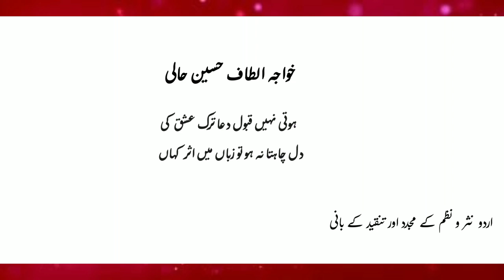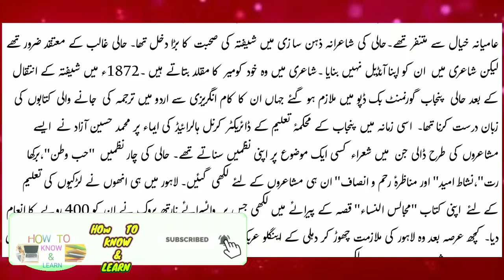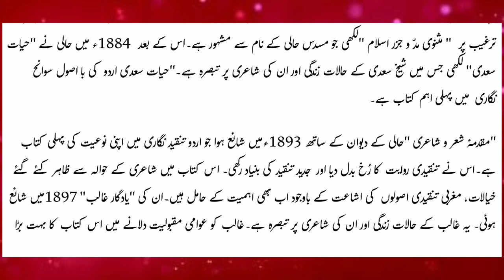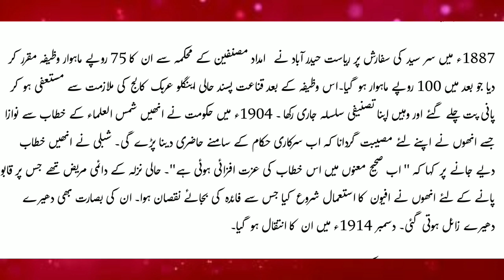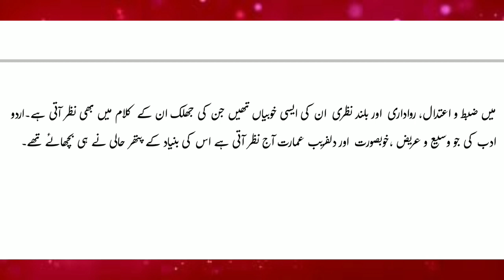altaf hussain hali | Altaf hussain hali poetry | musadas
Altar Hussain Hali is one the best poet and his Poetry is most powerful.

ardu adab ki tareekh | urdu kibbutz best book | urdu ki kahani | story of urdu | best book of urdu literature | urdu ka aghaza | urdu ki ibtada | dr jameel jalbi | dr jameel jalbi ki behtreen kitab | best book on urdu literature | history of all poets | history of ghazal | history of asnaf ea sukhan | history of nazam | biography mirza ghalib | biography of momin khan momin | biography of meer taqi meer | biography of mirza rafi soda | biography of Qalandar bakhsh Jurat | biography of insha ullah khan insha | biography of ghulam hamdani mushafi | biography of imam bakhsh nasikh | biography of haider ali aatish | biography ibrahim zoaq | biography of daagh dehlvi | biography of dr allam iqbal | biography of hasrat mohani | biography of majeed amjad | biography altaf hussain haali | biography of muhammad hussain azad | biography of shibli nomani | biography of nazeer akbar abadi | biography of akbarabat allah abadi | biography of sir syed ahmed khan | biography faiz ahmed faiz | biography of nasir kazmi | biography of josh maleeh abadi | biography of ada Jafri | biography of Ehsan danish | biography of Ismail mirthi | biography of meer anees | biography of Mirza dabeer | biography of haider Ali atish | biography of meer dard | biography ameer khusro | biography of wali Daccani | biography of siraj orang abadi | biography of aarzu | biography Shah Mubarak Aabru | biography of Haatim | biography of mazmoon | biography of Ali sardar jafri | biography of Nazam Taba Tabai | biography of nooh Narvi | biography of kaleem ul deen Ahmed | biography anwar sadeed | biography of dr syed abdullah | biography of ibadat barelvi | biography of hassan askri | biography of niaz fateh pori | biography of bano qudsiya | biography of ishfaq Ahmed | biography of mantu | biography of khadija mastoor | biography of altaf Fatima | biography Razia faseeh Ahmed | biography of imtiaz Ali taaj | biography of hijab imtiaz Ali | biography of munshi sajjad Hussain | biography agha hashar kashmiri | biography of naseem hijazi | biography of Abdul Hakeem sharar | biography of saleem Ahmed | biography of parveen shakir | biography ismat chughtai | Biography of john Elia | biography of Ahmed Faraz | biography of Ahmed Nadeem qasmi | biography yaas yagana changezi | biography of hafeez jalandhari | biography of mushtaq yosafi biography of ibn e insha | shafeeq ul rehman | biography kernel Muhammad khan | biography of Patras bukhari

پیارے دوستو:
ہم اردو ادب کے طلباء و طالبات کی آسانی کے لیے ” ادبِ اردو“ پر ویڈیوز بنانے جا رہے ہیں

 اس سے آپ کے مطالعے میں آسانی ہوگی اور بہت نایاب کتابیں نظر سے گزریں گی جو ہر کسی کی دسترس میں نہیں ہوتی

 اس لیے ہم آپ لوگوں کی آسانی اور اپنے نالج میں اضافے کےلیے سلسلہ وار ویڈیو میں پیش کرنے جارہے ہیں۔

ہماری حوصلہ افضائی کے لیے ہمارے چینل کو سبسکرائیب کر لیں اور اس ویڈیو کو دوسرے دوستوں سے شیئر کریں تاکہ ان کے علم بھی اضافہ ہو سکے۔
شکریہ